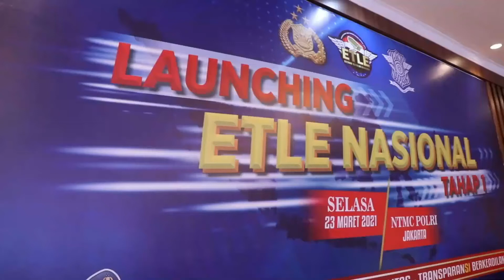Kapolri Launching ETLE Nasional, Polda Kaltim Siapkan 6 Titik